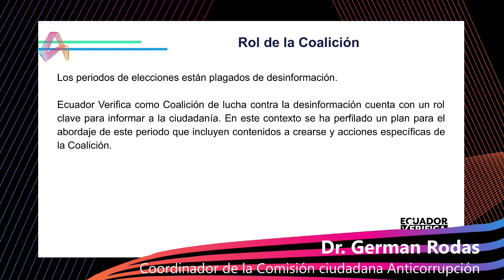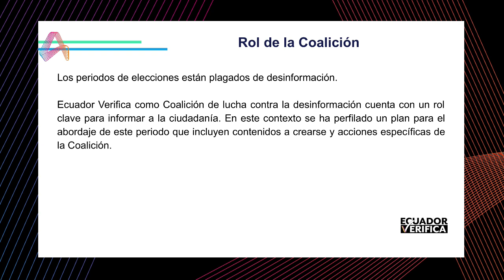Entrevista | Germán Rodas | 15-6-2023